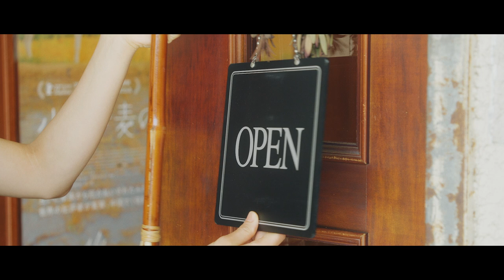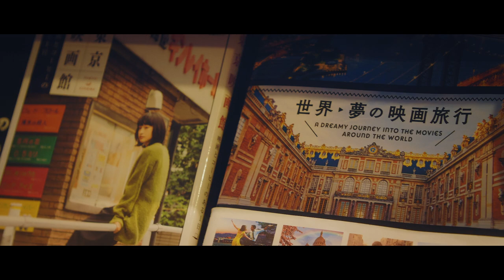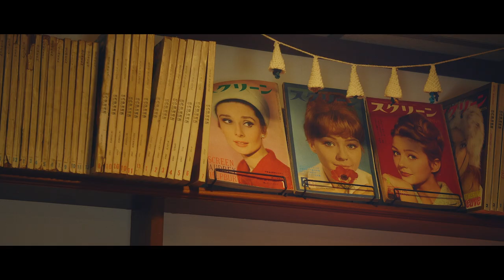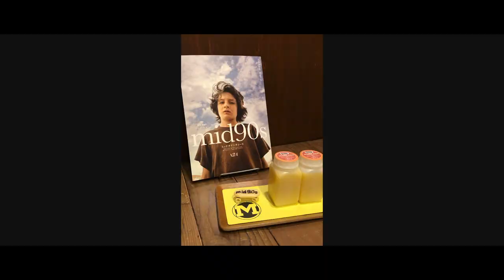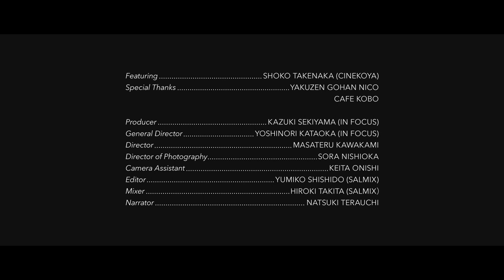Cinekoya (Kanagawa, JAPAN) -MINI THEATER JOURNEY【DE/EN/ES/FR/ID/IT/TH/简中/繁中/JP】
・Project details
　JFF+ INDEPENDENT CINEMA 2023 (AUG 1 - OCT 31, 2023)
　国際交流基金（JF）は、日本のインディペンデント映画12作品やミニシアター紹介映像などを無料配信する「JFF+ INDEPENDENT CINEMA 2023」をスタートします。
　JFF+ INDEPENDENT CINEMA 2023 is a special program streaming Japanese 12 independent movies for free. This year's program also introduces the present state of Japanese film culture by highlighting independent movie theaters - mini-theaters - around Japan.

・Theater information
　シネコヤ / Cinekoya
　〒251-0037 神奈川県藤沢市鵠沼海岸3-4-6
　3-4-6 Kugenuma Kaigan, Fujisawa-shi, Kanagawa Prefecture, 251-0037 Japan

・Featuring
　竹中翔子（店主）
　TAKENAKA Shoko (Owner)

・Special Thanks
　点心・発酵 薬膳ごはん 和 （ニコ）/ Yakuzen Gohan Nico
　香房 / Cafe KOBO

・A Film Programmed by Cinekoya
『わたしの見ている世界が全て』（2022）
　キャスト：森田想、中村映里子、中崎敏、熊野善啓
　監督：佐近圭太郎
　脚本：末木はるみ、佐近圭太郎
"LONELY GLORY" (2022)
　CAST...MORITA Kokoro, NAKAMURA Eriko, NAKAZAKI Haya, KUMANO Yoshihiro
　DIRECTOR...SAKON Keitaro
　SCREENPLAY...URAKI Harumi, SAKON Keitaro
　*Available Worldwide (except Japan) for FREE
　*Subtitles… English, Spanish (Latin America), Indonesian, Thai, Simplified Chinese, Traditional Chinese

Presented by: The Japan Foundation